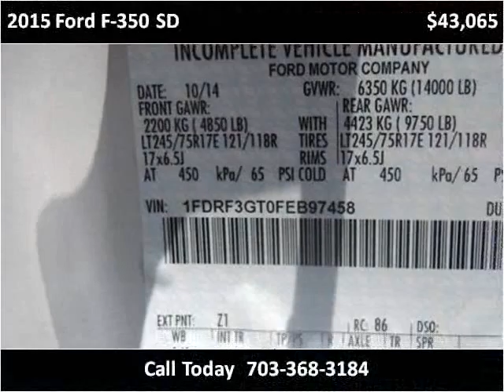2015 Ford F-350 SD New Cars Manassas VA